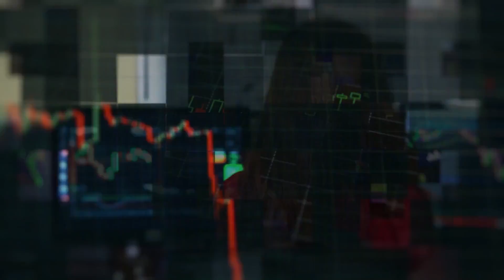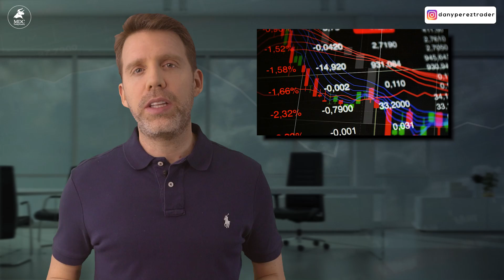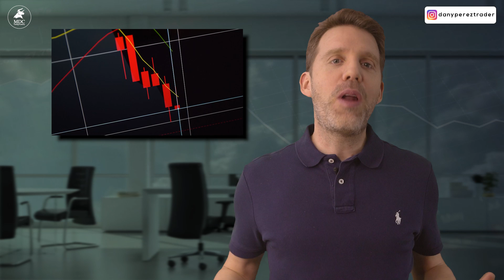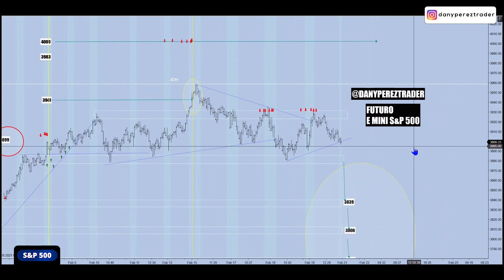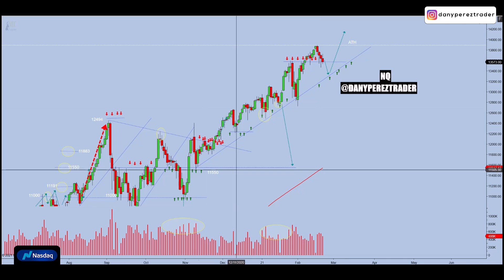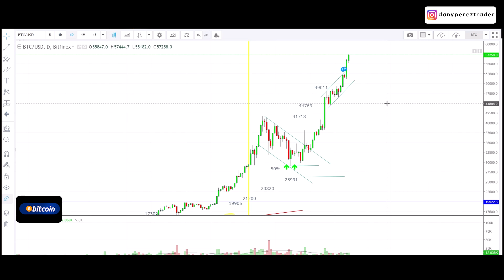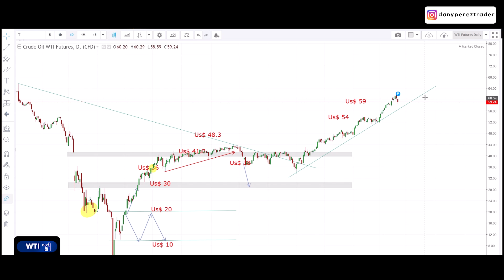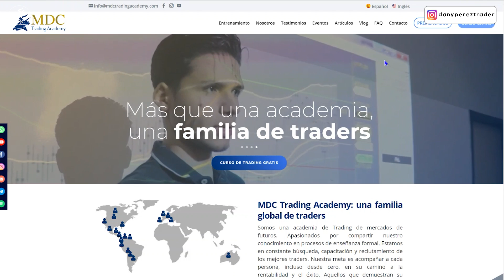!TODO AL REVÉS¡ En la bolsa de Valores todo lo MALO es BUENO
Cualquier humor basado en memes o emoticons logra tener un GRAN impacto en el precio en la Bolsa de Valores.

Esto salió publicado en un artículo de Yahoo Finance que quiero compartir contigo y mis opiniones al respecto en este Tradingview.

Yahoo Finance describe claramente lo que está sucediendo en el entorno actual de los mercados, en su única constante…EL CAMBIO.

🎁DESCARGA GRATIS🧨 mi Ebook "DOMINA tus FINANZAS PERSONALES en tiempos de CRISIS"
Si consideras de valor el contenido de este video, te pido que le des like para que Youtube se lo muestre a más personas interesadas en nuestro mundo de la bolsa de valores, además es una forma también de decirme que el contenido te aportó valor.
📌 Debes pasar ahora mismo por mi canal de Youtube/DanyPerezTrader @DanyPerezTrader ​donde acabo de publicar un video muy interesante la criptomoneda Dogecoin, ¿acaso será la criptomoneda del futuro? ¿Por qué Elon Musk la tiene en la mira?. Te dejo el link para que lo veas y me dejes un comentario sobre sus predicciones
Acompáñame a revisar directamente en las gráficas los escenarios para el futuro del S&P 500, del Nasdaq, el índice de la volatilidad, el petróleo, el oro y el Bitcoin.
Un abrazo my friend
Dany Perez.
ÍNDICE:
01:33​​​​ Actualidad y análisis
Oportunidades:
05:07​​​​ Futuro S&P
08:44​​​​ NASDAQ
10:11​​​​ VIX
10:39​​​​ Bitcoin
11:52​​​​ Oro
13:00​​​​ Petróleo
13:45​​​​ Noticias importantes